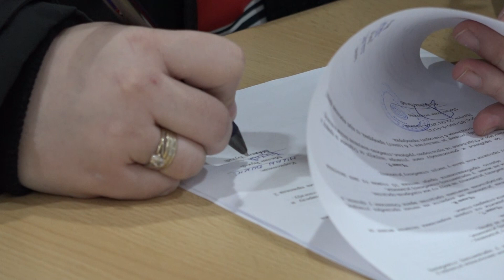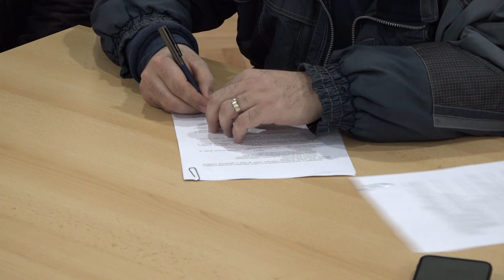Stanari izdvajaju 220.000 KM za subvenciju kupovine stanova za mlade bračne parove 23. 02. 2024.